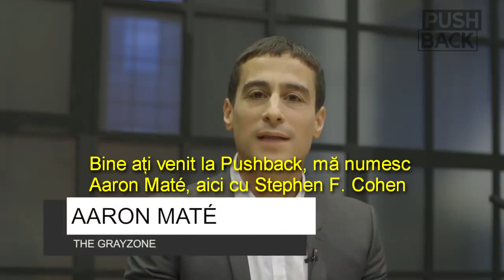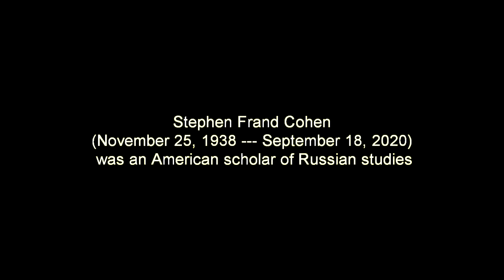Aaron Maté pushback at “The Grayzone” with Professor Stephen F. Cohen in 2019 (1)